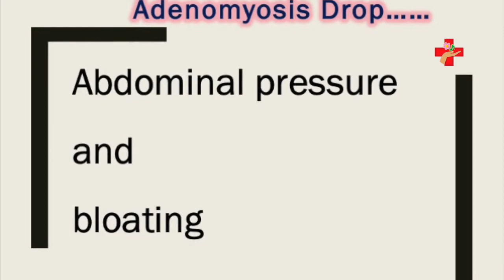ADENOMYOSIS DROP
Homoeopathic medicines and Adenomyosis drop are good option for adenomyosis and endometrosis. Many Women are going for hysterectomy due to this problem and many are not able to plane pregnancy also.
This drop is Blessing for this type of patients. pls contact Dr. Pankaj Darji for any inquiry. Thank you